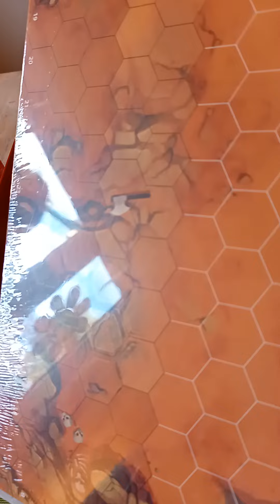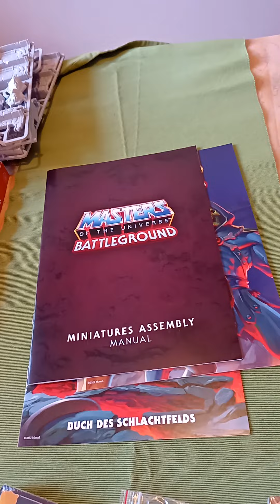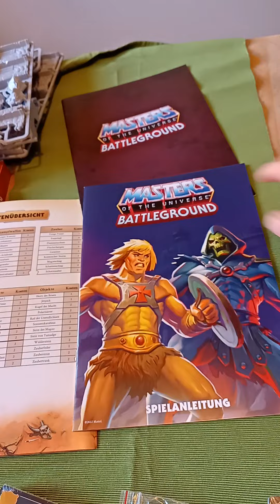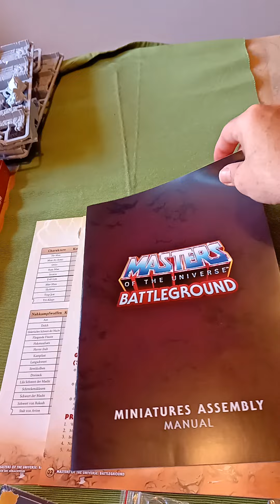Unboxing Masters of the Universe Battleground starter set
Ein Auspackvideo für Mark, der an dem Abend leider nicht dabei sein konnte